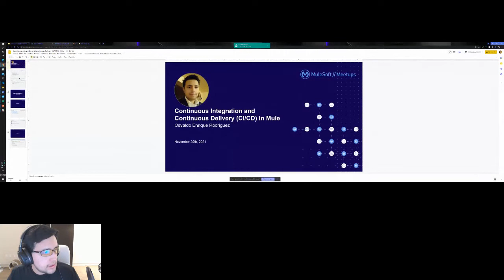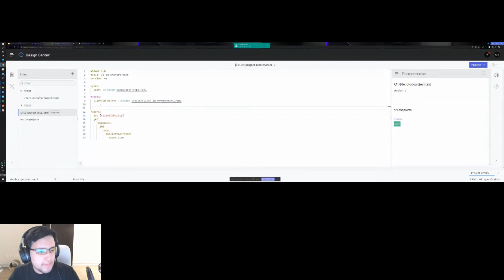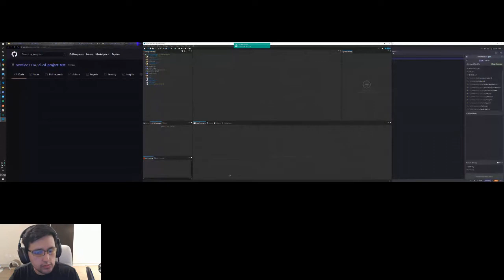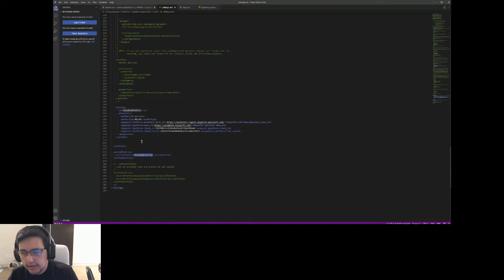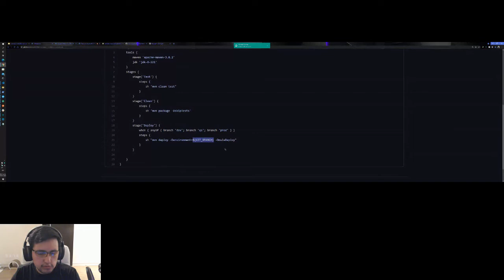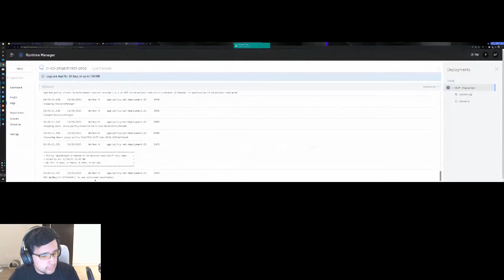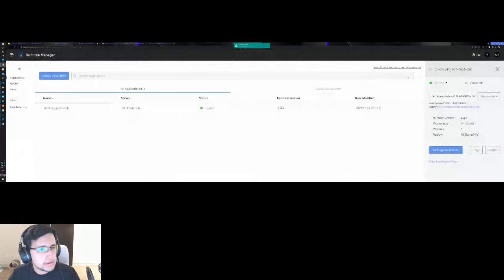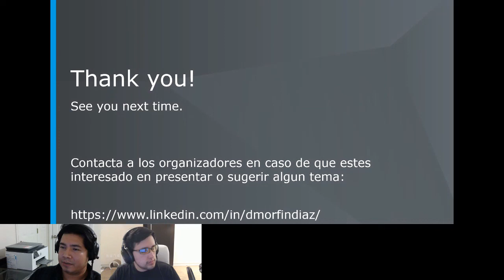Meetup en español #11 - Continuous Integration and Continuous Delivery (CI/CD) in Mule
En esta meetup, Osvaldo Rodriguez nos habla acerca del Continuous Integration / Continuous Delivery en MuleSoft usando GitHub y Jenkins